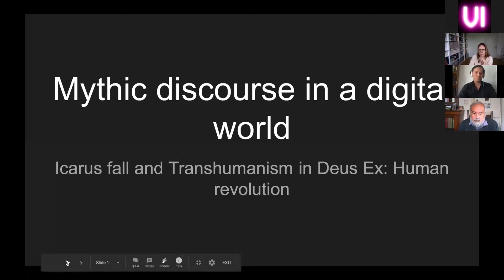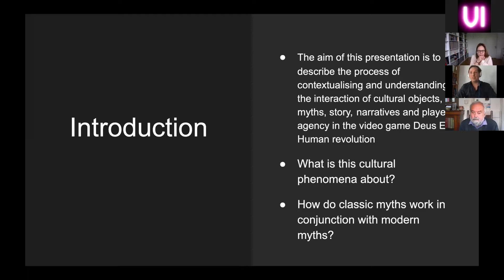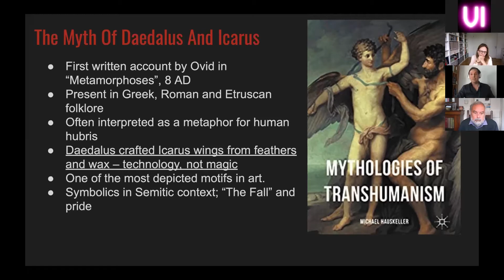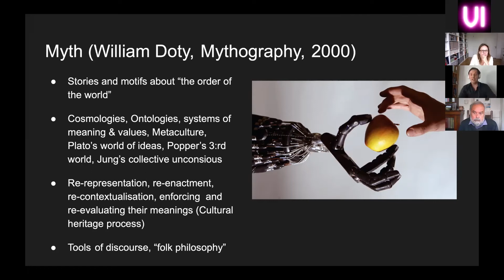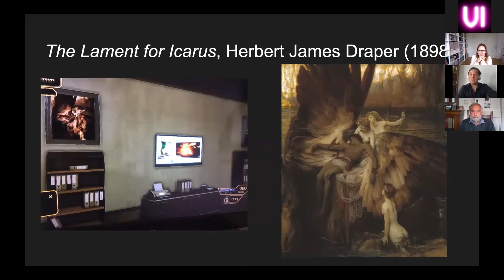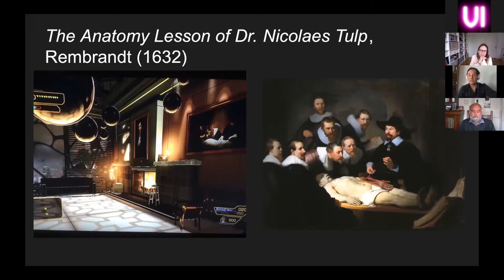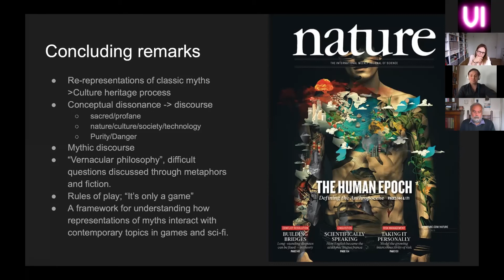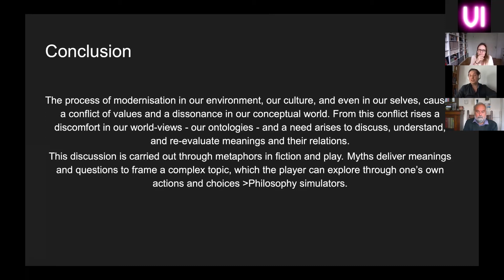Mythic Discourse in a Digital World | Jön Jakob Lindström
The Deus Ex videogame series is noted as one of the central representations of cyberpunk in the game industry, and plays with ethical and societal consequences of merging of human and machine. The third installment, Deus Ex: Human Revolution by Eidos Montreal, is set in a dystopian near-future where human enhancement is commonplace. The game identifies the ideological movement of Transhumanism and its implications as its central theme. It also includes references to the myth Daedalus and Icarus. In this paper, I will discuss how the game’s protagonists story is altered by placing it in conjunction with the myth of Icarus and references to the Age of Enlightenment.

Moderator: José Manuel Losada.
Saul Andreetti: "Golems or replicants? The Life of Words as the message of La vie éternelle, roman".
Leon Burnett: "The weight of god: consciousness in science fiction and myth".
Jön Jakob Lindström: "Mythic discourse in a digital world".
Miguel Sebastián Martín: "Frankenstein as tweeter and Don Quixote as gamer? Black Mirror's metamedial rewritings of literary myth".

The VI International Conference on Myth Criticism "Myth and Science Fiction" was held in the University Complutense of Madrid from the 27th to the 30th of October, 2020. On our channel you can watch all the online presentations.

Organizing Committee: José Manuel Losada, Antonella Lipscomb, Adrián García Vidal
Video Editing and Design: Adrián García Vidal
Photography: Julia Aldama